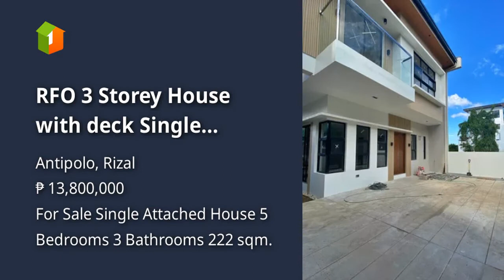RFO 3 Storey House with deck Single Attached House in Antipolo City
House Type: Single Attached House
Number of Bedrooms: 5
Number of Bathrooms: 3
Floor Area in sqm: 222 sqm.
Lot Area in sqm: 150 sqm.
Number of Floors: 3
Number of Car Parking Spaces: 4